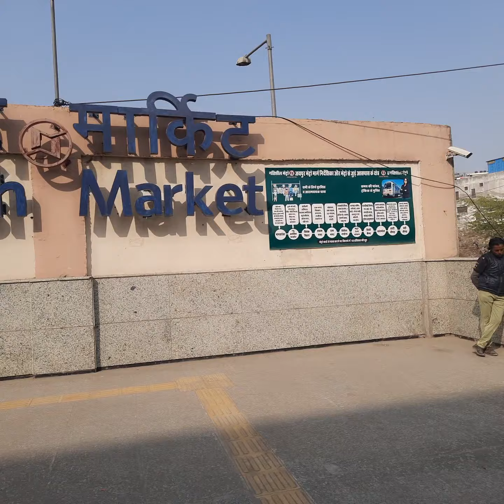ll मेट्रो ट्रेन का सफर जयपुर राजधानी में matro train in jaipur city travel ll travel vlog Rj